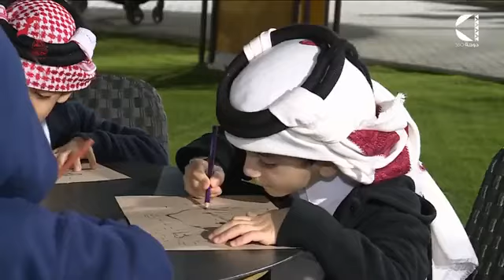قطر تقرأ بـ درب_الساعي فضاء لاكتشاف مواهب الأطفال في الرسم والتلوين